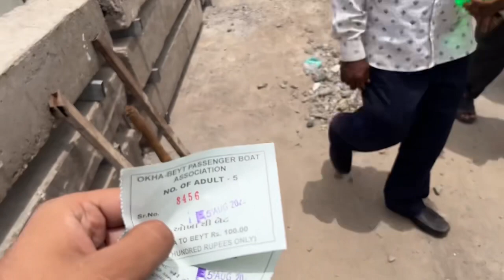25 Day Vlog In Gujarat Exploring Okha Port And Going To Bet dwarka Iceland In Gujarat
25 Day Vlog in Gujarat: Exploring Okha Port and Visiting Bet Dwarka Island

Welcome to our 25 day vlog in Gujarat! Join us as we embark on an exciting journey, exploring the hidden gems of this beautiful Indian state. In this episode, we take you to Okha Port, a picturesque coastal town known for its stunning beauty and vibrant culture. Immerse yourself in the breathtaking landscapes, watch the waves crash against the shores, and savor the delicious local cuisine.

Afterwards, we head towards Bet Dwarka Island, an enchanting oasis boasting ethereal beauty. Discover the legends and mythology surrounding this mystical island as we unveil its hidden treasures. Marvel at the ancient temples, experience the rhythmic chants, and soak in the spiritual aura that permeates every corner.

Join us as we capture the essence of Gujarat's charm through our lens, showcasing its cultural heritage, architectural marvels, and warm-hearted people. Whether you're an avid traveler or simply longing for a virtual escape, our vlog will transport you to the captivating landscapes of Gujarat. Don't miss out on this incredible adventure!